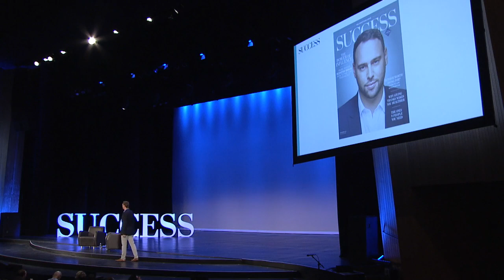Scooter Braun - Success Magazine Conference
Interviewed by Adam Braun